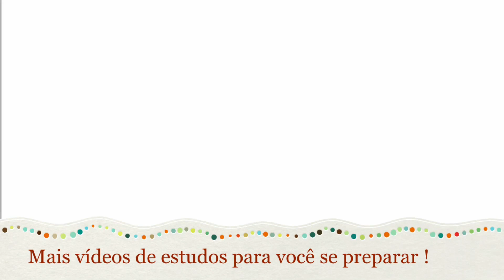10 Dicas de Organização nos Estudos